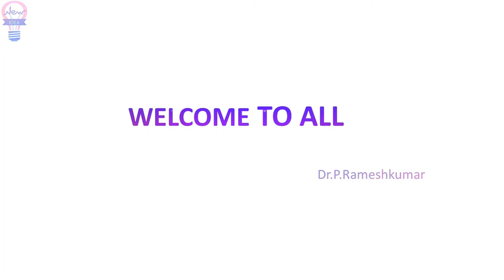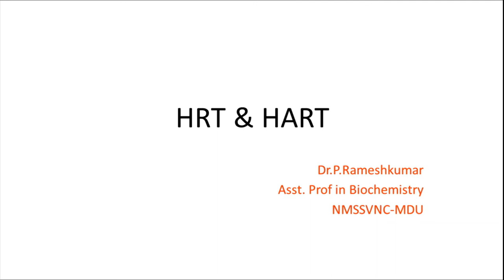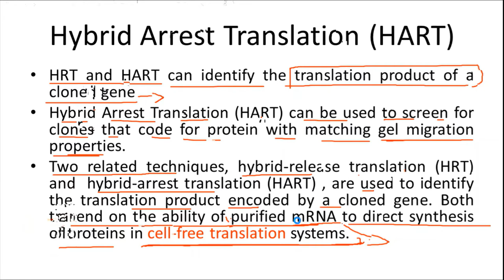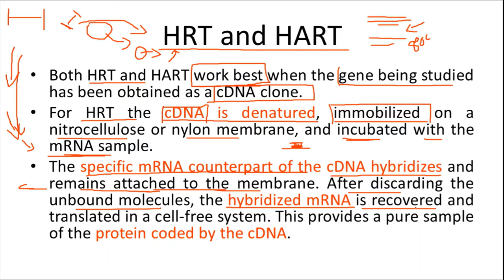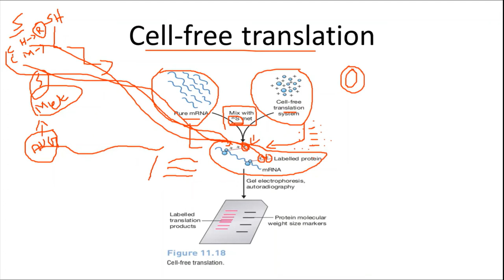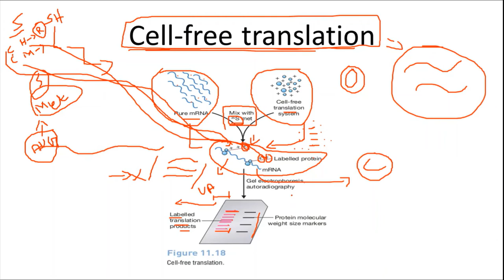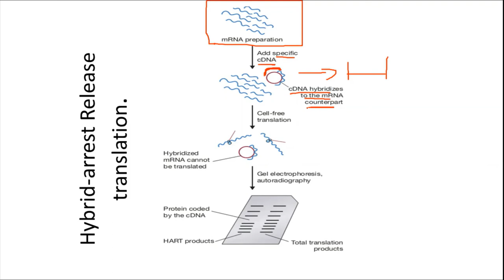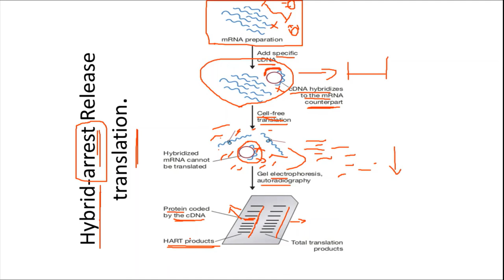Hybrid release translation HRT and hybrid arrest translation HART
# HART
Identifying and studying the translation product of a cloned gene by two related techniques, hybrid-release translation (HRT) and hybrid-arrest translation (HART), are used to identify the translation product encoded by a cloned gene. Both depend on the ability of purified mRNA to direct the synthesis of proteins in cell-free translation systems.
Both, HRT and HART function best when the gene being studied has been obtained as a cDNA clone. For HRT, the cDNA is denatured, immobilized on a nitrocellulose or nylon membrane, and then incubated with the mRNA sample. The specific mRNA counterpart of the cDNA hybridizes and remains attached to the membrane. After discarding the unbound molecules, the hybridized mRNA is recovered and translated in a cell-free system. This provides a pure sample of the protein coded by the cDNA.